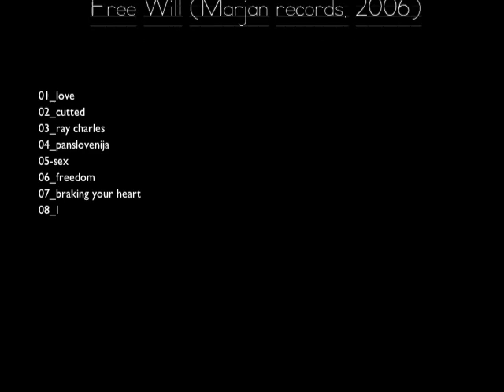ASTRID LINDGREN Free Willy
ASTRID LINDGREN is an alternative pop band formed in Stična, Slovenia
This is their first album Free Willy (Marjan records, 2006) recorded at Marjan records mansion live in one take.

Band members: Simon Kavšek Koza (guitar, vocals), Boštjan Uršič (bass, vocals), Pavel Uršič (percussions)

photo by Aljaž Celarc and Eva Pavlič Seifert

01_love
02_cutted
03_ray charles
04_panslovenija
05-sex
06_freedom
07_braking your heart
08_I